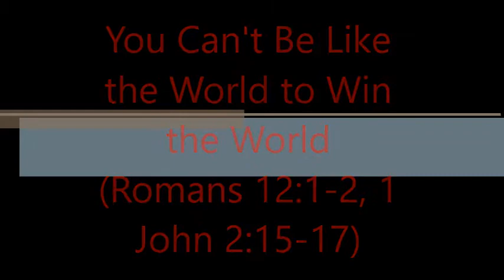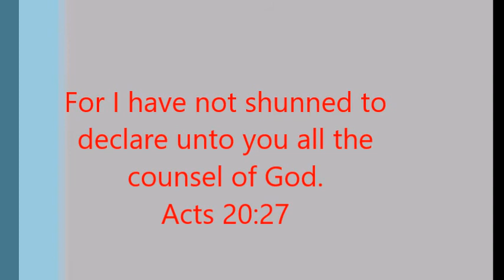You Can't Be Like the World to Win the World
Acts 20:27  For I have not shunned to declare unto you all the counsel of God.